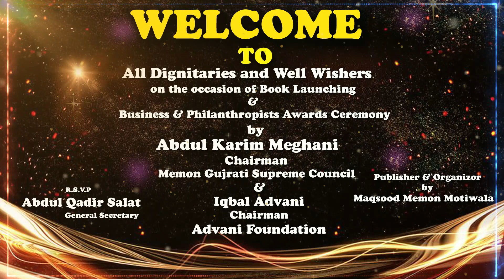COMING SOON AWARD CEREMONY || MAQSOOD MEMON MOTIWALA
Rights are reserved with ADP PRODUCTION, copying and duplicating of this track is strictly prohibited.

ADP Media is the owner of all the content uploaded on ADP Production channel and using our audio/video without our permission on any website, social media or any channel is a copyright infringement which is criminal offence and as per the Pakistan Copyright Ordinance Section 66, punishment of copyright violation is 3 years imprisonment and a fine of PKR - 200,000/-
ADP Media won’t take any responsibility if your social media account, website or YouTube channel is shutdown due the legal proceedings against you.

Notice
Age-restricted video (requested by uploader)Rights are reserved with ADP PRODUCTION, copying and duplicating of this track is strictly prohibited.